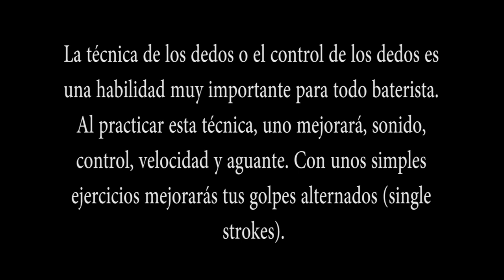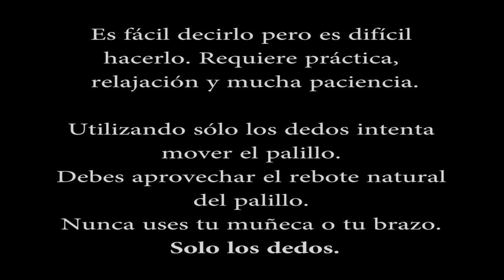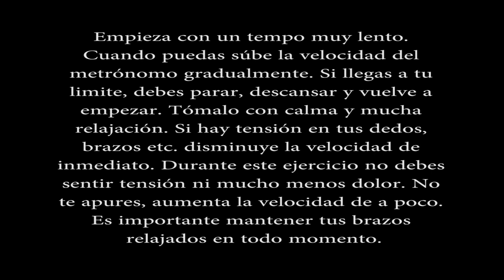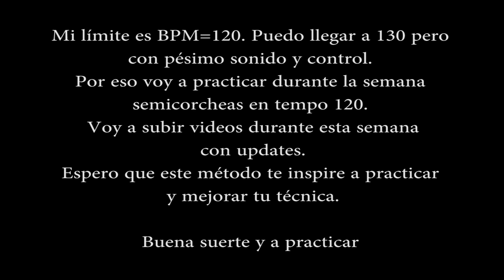Técnica de dedos - (como tocar rápido) - Velocidad, control, relajación y aguante (1 de 4)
Como mejorar tu tecnica de dedos. Desarrolla tu velocidad, control y aguante en la bateria.